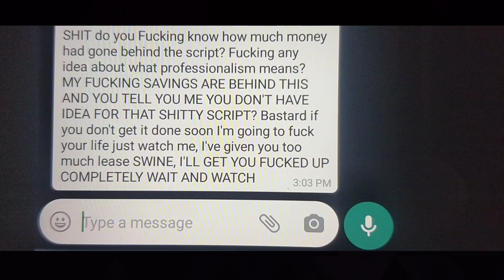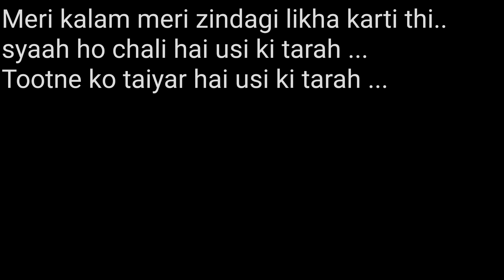Script I 3 min Short Film I The Pattiz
Direction, Camera and Acting
Aquif Zia

Editing
Tanishq Nambiar

Quotes by Pranji